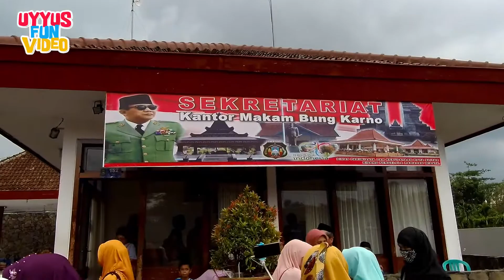Vlog Liburan Naik Becak Wisata Religi Ke Blitar Makam Bung Karno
Kali ini Uyyus Jalan-jalan Wisata Religi Ke Blitar Makam Bung Karno dan mengujungi tempat wisata lain di kota Blitar, seperti kampung coklat dll. yuk ikuti vlog Uyyus sambil naik becak.

Channel Uyyus Fun Video berisi tentang menyanyi lagu  homemade diy, traveling